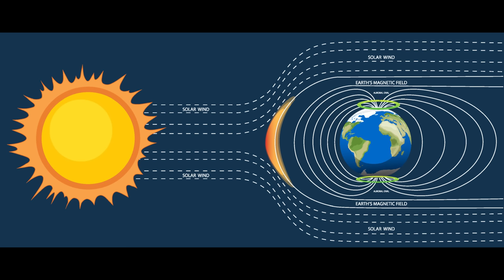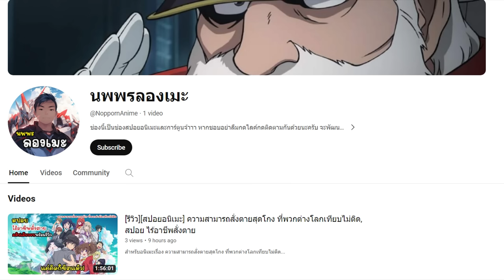[รีวิว][สปอย] Godzilla x Kong The New Empire ก็อดซิลล่าปะทะคอง 2 อาณาจักรใหม่ สรุปเนื้อหาคลิปเดียวจบ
คลิป: รีวิว Godzilla x Kong The New Empire ก็อดซิลล่าปะทะคอง 2 อาณาจักรใหม่, สปอย Godzilla x Kong The New Empire ก็อดซิลล่าปะทะคอง 2 อาณาจักรใหม่

หลังจากที่คนไทยหมดโอกาสที่จะได้รับชม Godzilla Minus One ในโรงภาพยนตร์ซึ่งทำให้เหล่าแฟนๆได้แสดงความเสียใจในโลกออนไลน์อย่างมากมายเพราะหลายต่อหลายคนตั้งใจไปรับชม Godzilla Minus One กันที่โรง imax กันเลยทีเดียว และด้วยกระแสที่แรงมากของ Godzilla Minus One ทำให้ทางฝั่งต่างประเทศเร่งส่งหนังใหม่อย่าง Godzilla x Kong The New Empire ก็อดซิลล่าปะทะคอง 2 อาณาจักรใหม่ ออกมาอย่างต่อเนื่องในช่วงที่กระแส Godzilla Minus One ยังไม่หายไปซึ่งก็ต้องบอกว่าเป็นการตัดสินใจอย่างถูกต้องเพราะ Godzilla x Kong The New Empire ก็อดซิลล่าปะทะคอง 2 อาณาจักรใหม่ ได้สร้างกระแสในโลกออนไลน์อย่างล้นหลามเรียกได้ว่ามีคนตั้งหน้าตั้งตารับชม ก็อดซิลล่าปะทะคอง 2 ไม่น้อยไปกว่า DUNE 2 เลยทีเดียว

สำหรับในภาค Godzilla x Kong The New Empire ก็อดซิลล่าปะทะคอง 2 อาณาจักรใหม่ เป็นภาคที่มีเนื้อหาเข้มข้นมากกว่า Godzilla King of Monsters มีการเดินเรื่องที่หลากหลายน่าติดตามกว่ามาก และยังทำได้ดีกว่า Godzilla x Kong ก็อดซิลล่าปะทะคอง ภาคแรกอีกด้วยเพราะในภาคนี้ศัตรูของทั้งคู่มีความน่าสนใจมากกว่าภาคก่อนที่เป็น Mecha Godzilla ที่ถูกสร้างโดยน้ำมือมนุษย์ แต่ ก็อดซิลล่าปะทะคอง 2 ให้อารมณ์และดราม่าของโลกมอนส์เตอร์ออกมาด้วยเรียกได้ว่ามีความหลากหลายและน่าติดตามมากกว่าภาคก่อนที่เราแทบจะเดาเนื้อเรื่องได้ตั้งแต่แรก นอกจากนี้คงต้องบอกว่าการทำให้คองและก็อดซิลล่าได้รับการอัพเกรดพลังของตัวเองเป็นสิ่งที่ถูกต้อง แม้จะมีแฟนๆหลายท่านไม่ชอบที่ให้คองมาติดสนับมือหรือไม่ก็อดซิลล่ามาวิ่งคู่คอง แต่การทำเช่นนี้ก็สร้างความตื่นเต้นเร้าใจให้แฟนๆอีกส่วนหนึ่งได้ไม่น้อย อีกทั้ง Godzilla x Kong The New Empire ก็อดซิลล่าปะทะคอง 2 อาณาจักรใหม่ ยังถ่ายทำเพื่อโรง IMAX โดยเฉพาะ (FilmedForIMAX) เรียกได้ว่าแฟนๆที่ไปรับชมก็อดซิลล่าปะทะคอง 2 อาณาจักรใหม่แบบ imax3d จะได้รับอรรถรสสูงสุด อย่างไม่ต้องสงสัยและภาคนี้มีเสียงพากย์ไทยด้วยนะดังนั้นคนที่ไม่ชอบอ่านซับจึงสามารถรับชม ก็อดซิลล่าปะทะคอง 2 IMAX ได้อย่างสบายใจ หนังสนุกมากอย่าลืมไปรับชมกันเยอะๆนะครับ

หมายเหตุ: [รีวิว][สปอย] Godzilla x Kong The New Empire ก็อดซิลล่าปะทะคอง 2 อาณาจักรใหม่ สรุปเนื้อหาคลิปเดียวจบ นี้ทำขึ้นเพื่อความรู้และความบันเทิงสำหรับผู้ที่ประสงค์หาข้อมูลเพิ่มเติมในส่วนที่ไม่เข้าใจหรือพลาดส่วนสำคัญไปหลังรับชมภาพยนตร์เป็นที่เรียบร้อยแล้ว และ สร้างเพื่อเป็นข้อมูลอ้างอิงสำหรับผู้ที่ต้องการรับฟังเนื้อเรื่องก่อนชมภาพยนตร์ของจริงเพื่อที่จะได้ไม่พลาดสาระสำคัญของเรื่องขณะรับชม ใครยังไม่ได้รับชมภาพยนตร์ของจริง อย่าลืมไปรับชมกันเพื่ออุดหนุนและเป็นกำลังใจต่อผู้สร้างและนักแสดงกันด้วยนะครับ ขอให้รับชมภาพยนตร์อย่างสนุกครับ

Godzilla x Kong The New Empire ก็อดซิลล่าปะทะคอง 2 อาณาจักรใหม่
ก็อดซิลล่าปะทะคอง 2 อาณาจักรใหม่
ก็อดซิลล่าปะทะคอง 2

135 ล้าน

1.55 ชั่วโมง

ฉาย
โรงหนัง

Adam Wingard

Rebecca Hall รับบทเป็น Dr. Ilene Andrews
Brian Tyree Henry รับบทเป็น Bernie Hayes
Dan Stevens รับบทเป็น Trapper
Kaylee Hottle รับบทเป็น Jia

Chapters
0:00 - เกริ่นนำ
1:10 - สปอย Godzilla x Kong The New Empire ก็อดซิลล่าปะทะคอง 2
27:43 - รีวิว Godzilla x Kong The New Empire ก็อดซิลล่าปะทะคอง 2

Music composed and recorded by Audio Productions.